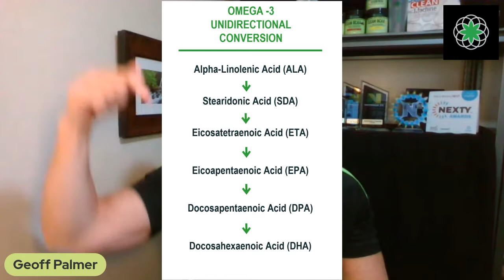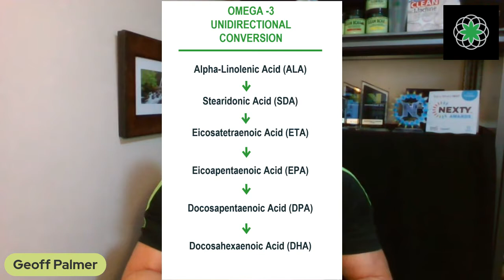CM Live! New Omega 3 Research Slows Aging and more!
Geoff Palmer discusses New Omega 3 Research: slows Aging, reduces Cortisol and Inflammation!